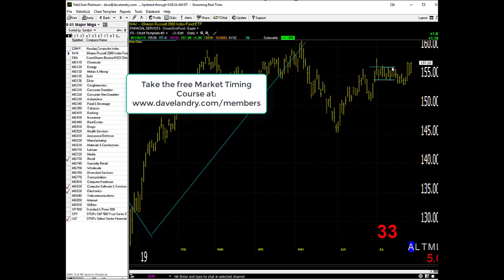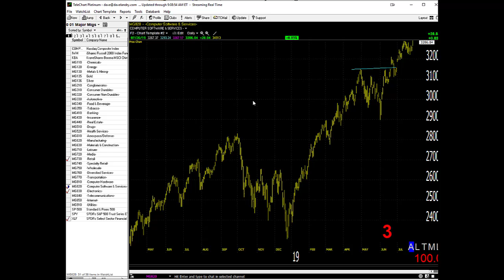07/29/19 Dave Landry's Market In A Minute-Start Looking, So Good: Start Looking To Get On Board